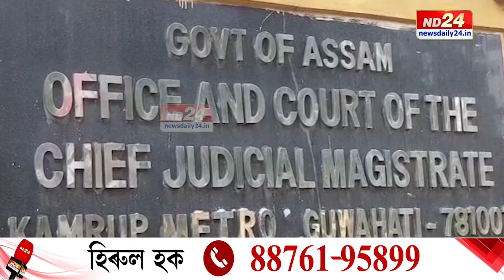Guwahati News: মহানগৰীৰ সত্ৰ ন্যায়াধীশ আদালতত চিলিং খহি আহত বয়োজ্যেষ্ঠ মহিলা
মহানগৰীৰ সত্ৰ ন্যায়াধীশ আদালতত অঘটন। দ্বিতীয় মহলাত চিলিং খহি আহত এগৰাকী বয়োজ্যেষ্ঠ মহিলা। কথমপি ৰক্ষা পৰিল কেইবাজনো লোক।